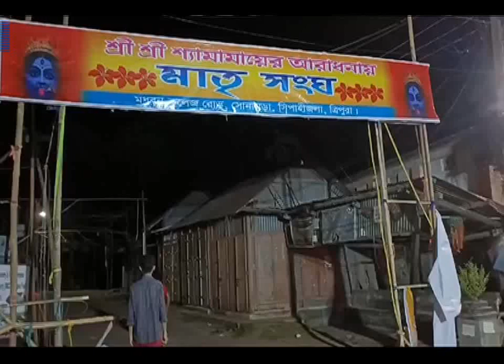বিসর্জনকে কেন্দ্র করে মারপিট, চাঞ্চল্য সোনামুড়া জুড়ে